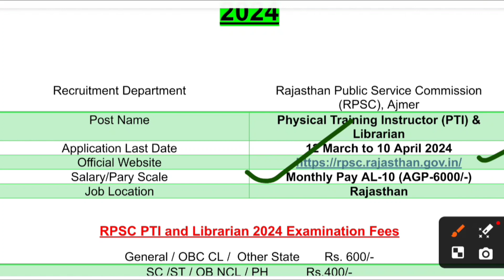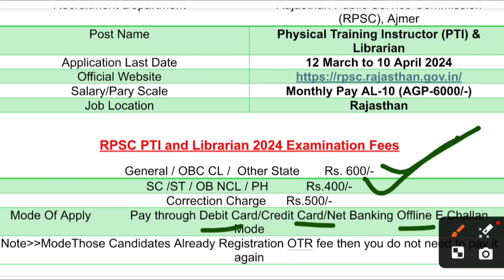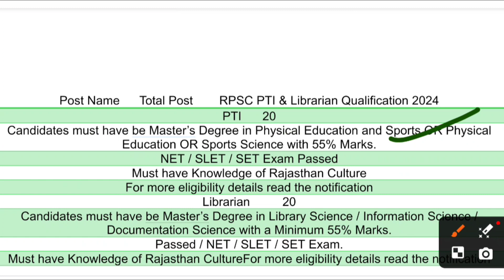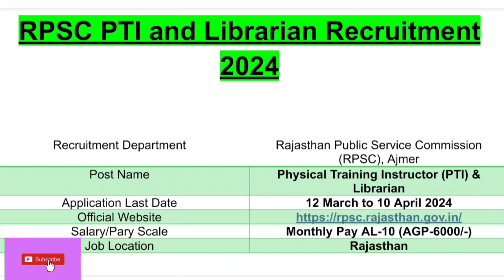राजस्थान Sarkari Naukri Recruitment 2024 || PTI बहाली Librarian Venecncy 2024 || Check Out Notice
Rajasthan RPSC PTI and Librarian Recruitment 2024
Rajasthan RPSC PTI and Librarian Recruitment 2024: The Rajasthan Public Service Commission (RPSC) has officially announced recruitment for Physical Training Instructor (PTI) & Librarian Positions in Sanskrit College Education for the year 2024

Online shopping 🛍️🛒 product Less price ||

Apply Online for RPSC PTI and Librarian Recruitment 2024
1. Application Period: Candidates can apply for RPSC Physical Training Instructor (PTI) and Librarian Recruitment 2024 from 12/03/2024 to 10/04/2024.
2. Notification Review: Before applying, candidates are advised to thoroughly read the official notification (Advt. 18/2023-24) for PTI and Librarian positions in Sanskrit College Education for the year 2024.
3. Document Collection: Ensure to gather all necessary documents, including eligibility proofs, ID, and address details, before initiating the application process.
4. Scan Documents: Be prepared with scanned copies of essential documents such as photographs, signatures, and ID proofs related to the recruitment form.
5. Application Preview: Before final submission, carefully review the online application, ensuring all columns are correctly filled.
6. Application Fee: Candidates must submit the required application fee for successful form completion. Incomplete applications due to unpaid fees will not be processed.
7. Form Submission: After completing the application, take the necessary steps to submit the form online.
8. Application Printout: It is recommended to take a printout of the final submitted form for future reference.
9.Compliance with Guidelines: Adhere to all guidelines and instructions provided during the application process to avoid any discrepancies.
10. Timely Action: Complete all necessary steps within the specified time frame to ensure a smooth application process for RPSC PTI and Librarian Recruitment 2024.